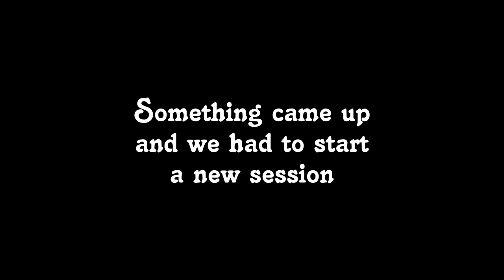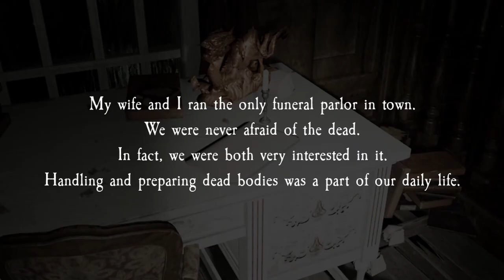The Pacifier (Part 1)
aaaaaaaaaaaaaaaaaaaaaaaaaaaaaaaaaaaaaaaaaaaaaaaaaaaaaaaaa

channel art done by @chcamua on instagram!